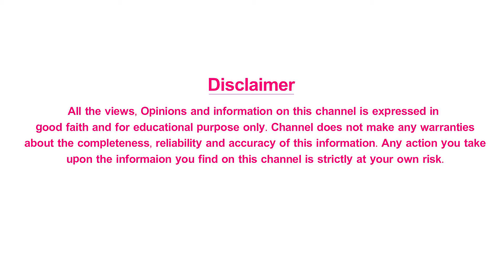కరోన థర్డ్ వేవ్ రాకుండా ఉండాలంటే ఏం చెయ్యాలి? || How to Avoid Covid Third Wave || Shri Tv Doctor